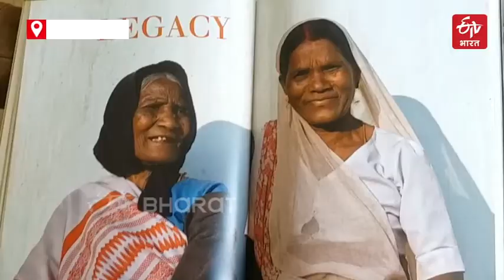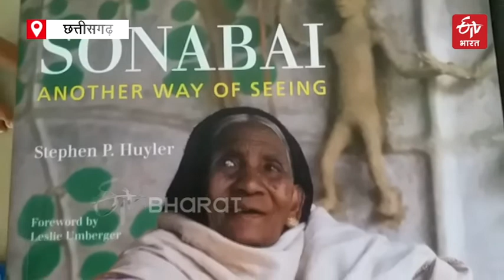THE LEGACY OF RAJWAR BHITTI | सुंदरी बाई का हुआ निधन, किसे मिलेगी रजवार भित्ति की विरासत ?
सोना बाई (Sona bai) और सुंदरी बाई (Sundari bai)... जिनके चर्चे ना सिर्फ देश में बल्कि विदेशों में भी होते हैं. इनके हाथों के हुनर का लोहा विश्व मानता है. एक अमेरिकन ने सोना बाई पर किताब (Book) लिख दी. वहीं, सोना बाई द्वारा बनाये गये भित्तिचित्र (Graffiti) का म्यूजियम (Museum) अमेरिका (America) में बनाया गया. वहीं, सुंदरी बाई जो कभी स्कूल तक नहीं गई. वो अपने हुनर के दम पर भारत के बड़े-बड़े अन्य शहरों का भ्रमण कर चुकी हैं. साथ ही फ्रांस, पेरिस, जापान और इंग्लैंड जैसे देशों में जाकर अपनी कला का नमूना दिखा चुकी है.